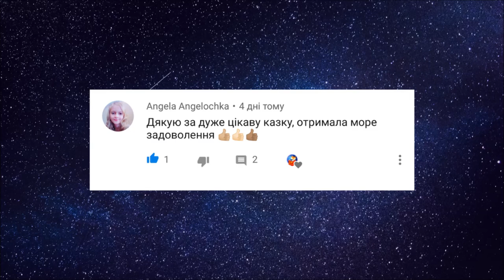🇺🇦 ТАЧКИ (Cars)🚙Аудіоказка українською мовою🚕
Але по дорозі на перегони він випадково застряє в селищі міського типу, де знайомиться з місцевими мешканцями, які допомагають йому зрозуміти, що є набагато важливіші речі, ніж слава, призи і спонсори ...

💰 П і д т р и м а т и (Donate) проект "СВІТ КАЗОК" :

🎶 MUSIC 🎶

Назва: Keys to the Car
Автор:  Aaron Lieberman
Жанр/настрій:  Рок | Веселий